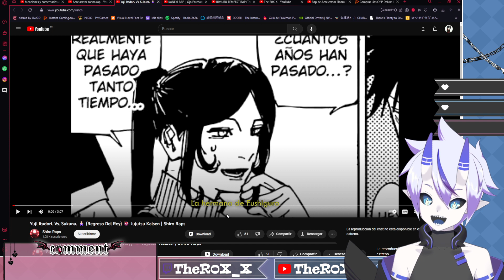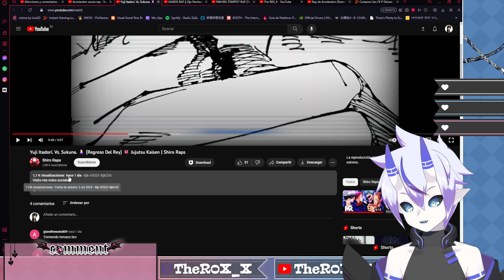R0X_X REACCIONA A YUJI ITADORI VS. SUKUNA | by Shiro Raps